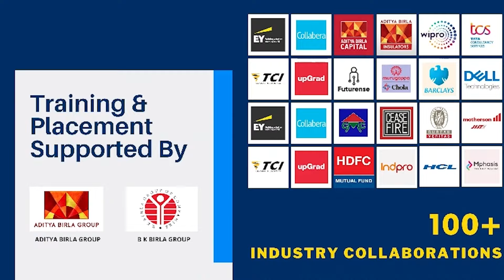Hockey Team की कप्तान Salima Tete के गांव चलिए, अब भी मिट्टी के घर में रहता है परिवार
हॉकी टीम की कप्तान सलीमा टेटे के गांव चलिए, अब भी मिट्टी के घर में रहता है परिवार